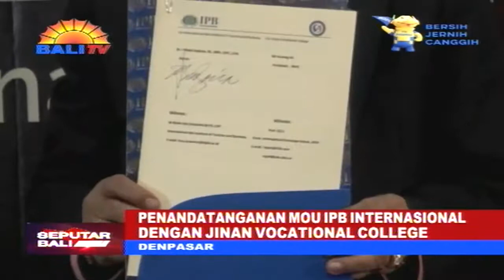PENANDATANGANAN MOU IPB INTERNASIONAL DENGAN JINAN VOCATIONAL COLLEGE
SEBAGAI LEMBAGA PENDIDIKAN, MEMILIKI KERJASAMA ANTAR KAMPUS MERUPAKAN HAL YANG WAJIB DILAKUKAN, DENGAN TUJUAN MEMAJUKAN KUALITAS PENDIDIKAN. KAMPUS INSTITUT PARIWISATA DAN BISNIS INTERNASIONAL MELAKUKAN KERJASAMA DENGAN JINAN VOCATIONAL COLLEGE. KAMPUS INSTITUT PARIWISATA DAN BISNIS (IPBI) SENDIRI MERUPAKAN KAMPUS PARIWISATA YANG TERLETAK DI DENPASAR BALI, UNGGUL DALAM BIDANG PARIWISATA DI DUNIA PENDIDIKAN.